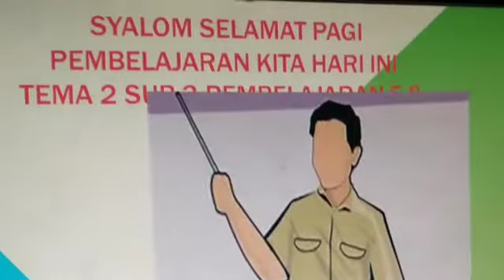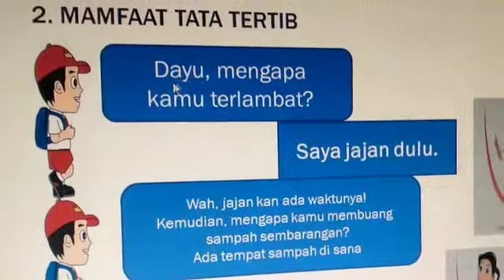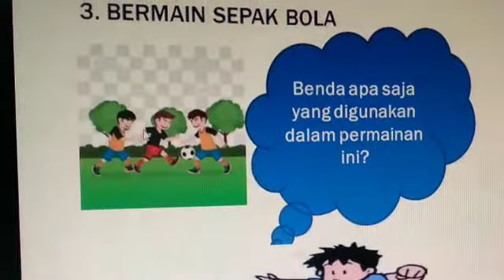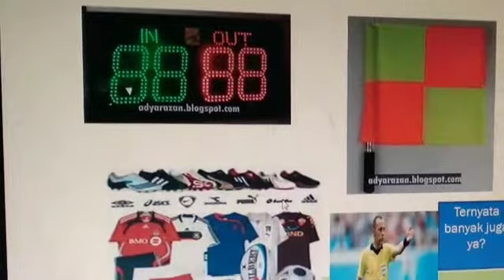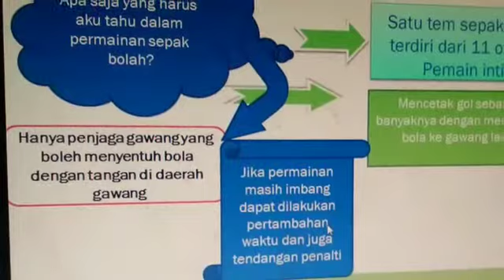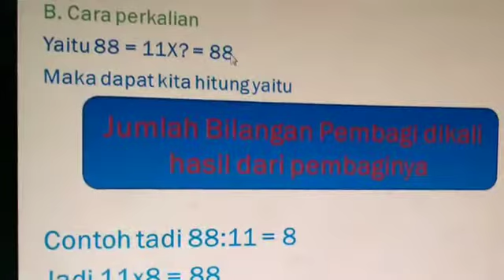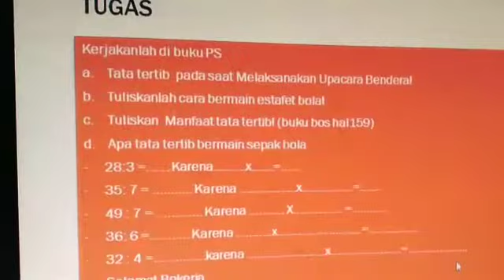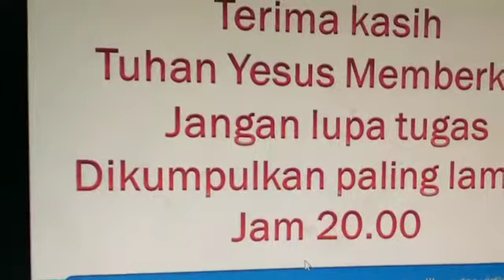Guru Penggerak New normal Belajar Online di masa Pandemik Korona Tema 3 sub 3 Pembelajaran 5-6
Vidio ini berisi pembelajaran
tentang
manfaat tata tertib
Bermain bola estafet
Bermain sepak bola
Pembagian